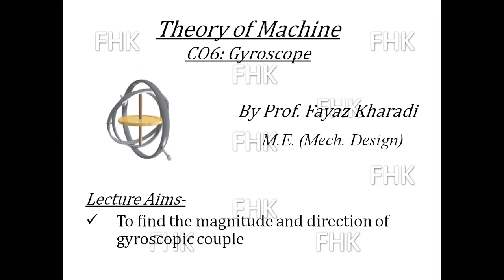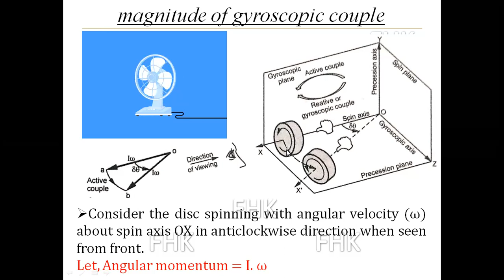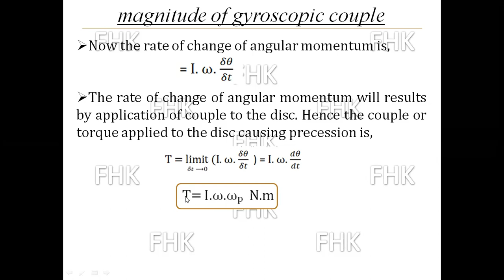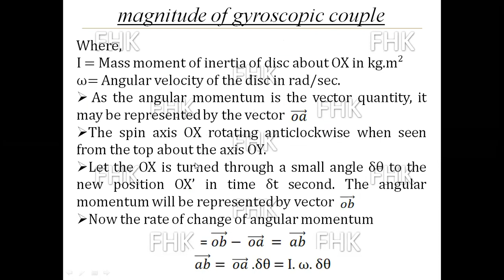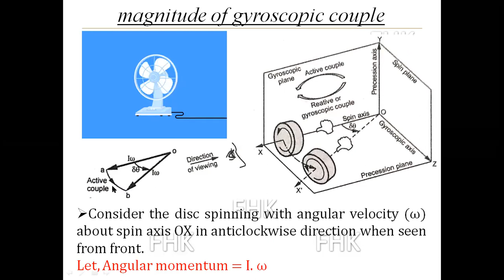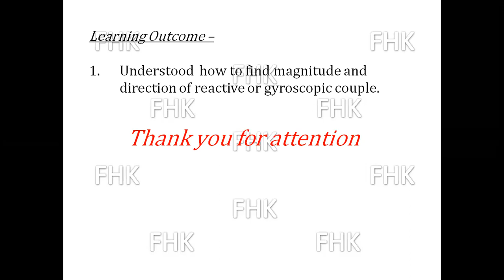Gyroscope- Magnitude and direction of gyroscopic couple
The student can understand how to find  the magnitude and direction of gyroscopic couple.